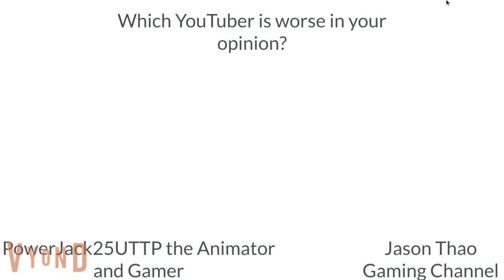Question #5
In my opinion, Jason Thao is worse.